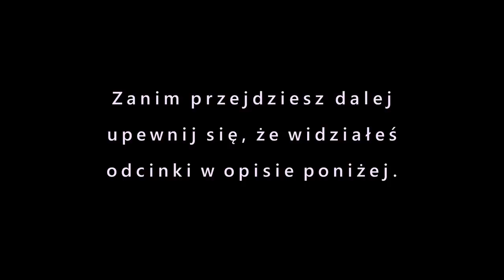W7: Od pragnienia do manifestacji. Jak myśli zamieniają się w rzeczy | Adam Alexander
Zanim obejrzysz ten materiał zapoznaj się z poprzednimi odcinkami z serii W.

SPOTKAJMY SIĘ NA ŻYWO:
Wykłady: BEZPŁATNA rezerwacja
Warsztaty ceny od 99 zł. Nadchodzące wykłady / warsztaty.
01 marzec Londyn
07 marzec Gdańsk
08 marzec Kraków
21 marzec Łódź
22 marzec Warszawa
28 marzec Wrocław
29 marzec Poznań

AAX PREMIUM: -Nieograniczony dostęp do nagrań z warsztatów -Zniżka na warsztaty i konsultacje -Cotygodniowa sesja Q&A na żywo Wesprzyj mój kanał. Wypróbuj za darmo przez 7 dni

Zastanawiałeś się kiedyś jak Twoje życie byłoby inne gdybyś się pojawił w niektórych miejscach minutę później lub minutę wcześniej? Czy poznał byś swoją żonę, swojego męża, czy zauważyłbyś to ogłoszenie o pracę, czy kupił byś ten dom, co by było gdyby ...
Wszystkie, zwłaszcza te ważne dla Ciebie, manifestacje nie są przypadkowe. Każde pragnienie, które zradza się w Tobie może się zamanifestować w Twoim życiu, jeżeli naprawdę tego pragniesz i nie masz wierzeń przekonań, które je hamują.

W tym odcinku poznasz proces tworzenia od pragnienia do manifestacji, od myśli do rzeczy, gdyż zrozumienie tego procesu pozwoli Ci przyspieszyć manifestacje Twoich pragnień.